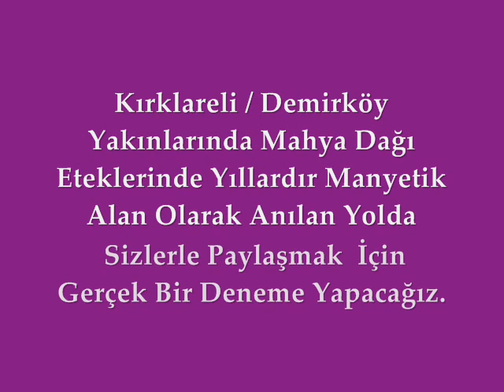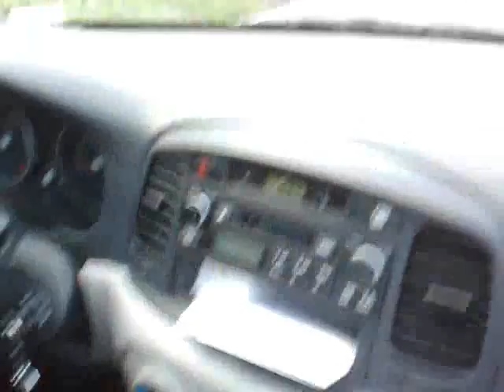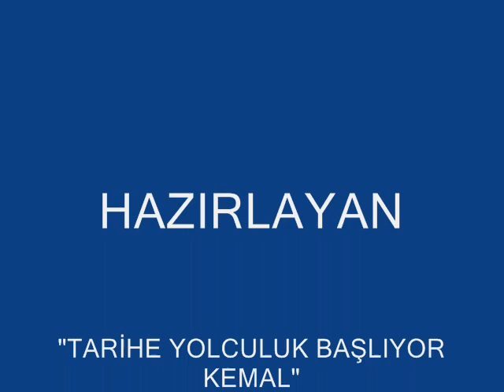Demirköy Manyetik Alan! - Magnetic Area near Demirkoy.